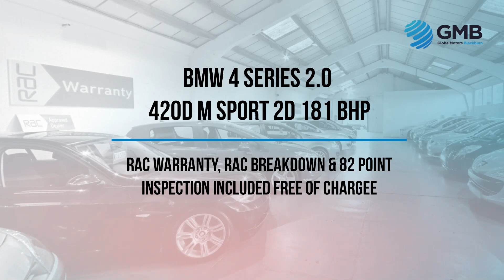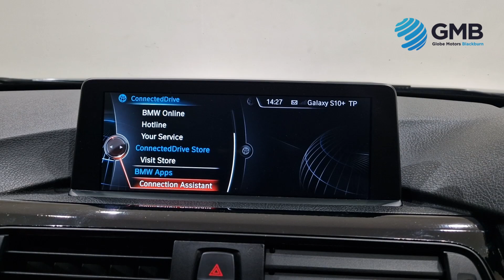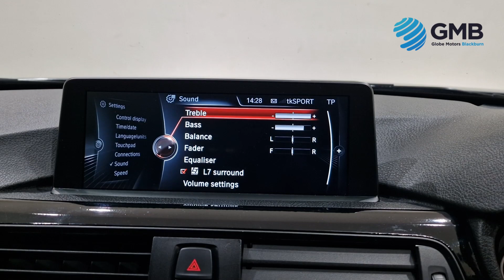BMW 4 SERIES 2 0 420D M SPORT 2d 181 BHP